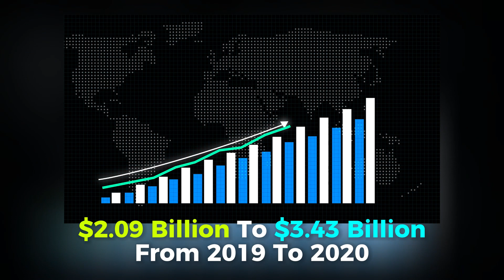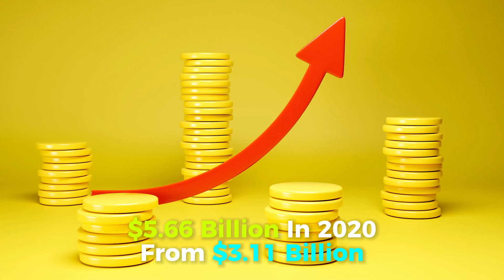Unveiling the world's top 10 crane manufacturers you need to know | Info Bites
World’s Top 10 Crane Manufacturers
Crane demand is expanding worldwide as countries undertake large infrastructure projects. Industrialization and urbanization are driving massive development spending. We'll study this exponential rise's impact on cranes. China and the US crane markets are booming. These two building powerhouses need all kinds of cranes. We'll examine this rising industry's impact on global construction.
Top 10 worldwide crane manufacturers. Cranes and innovative companies will be covered. Our list includes manufacturers with cutting-edge engineering and technology. Wondering who's. We'll also show broad improvements. Chinese manufacturers will alter this year's rankings. Examining the top 10 crane manufacturers' phenomenal growth. Industry leaders have double-digit growth. We'll examine their achievements.
10. Palfinger | Austria
9. Manitowoc Cranes | United States
8. Tadano | Japan
7. Cargotec | Finland
6. Sany | China
5. ZPMC | China
4. Konecranes | Finland
3. Liebherr | Germany
2. Zoomlion | China
1. Xuzhou Heavy Machinery (XCMG) | China